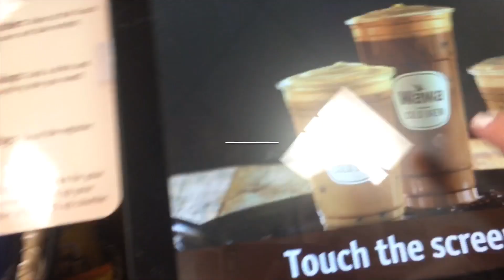COFFEE FRIENDSHIPS •skit2019•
Thank you so so much for the support! ❤️